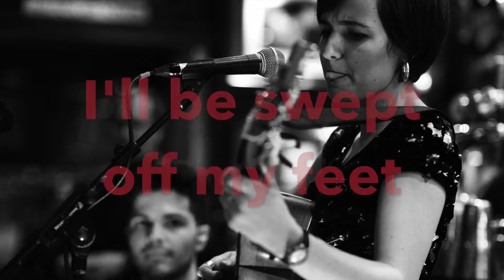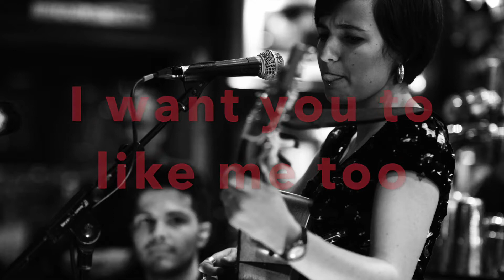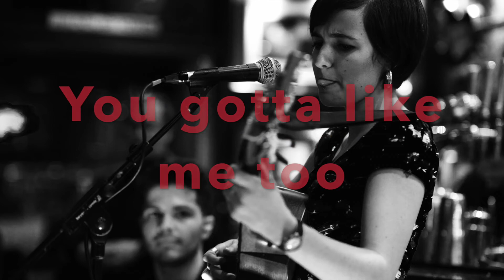Matilda Gracia - Que Pasó (Lyric video)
Music video for Matilda Gracia - Que Pasó (Lyric video) performed by Matilda Gracia.